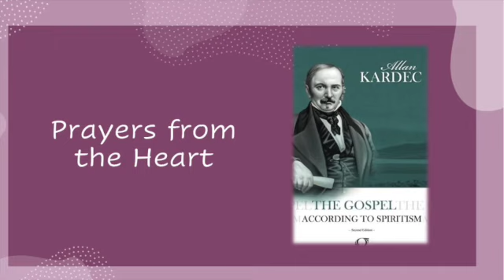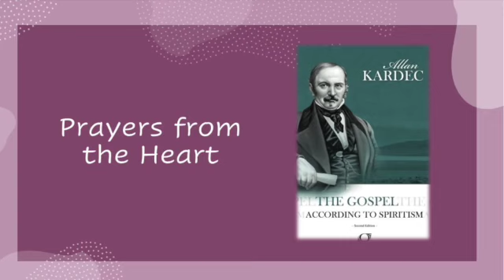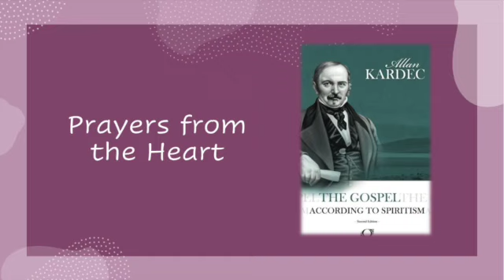II- Prayers for Oneself: To Keep Evil Spirits Away